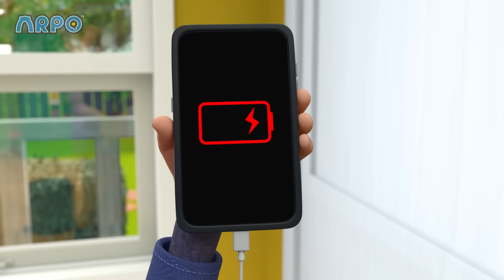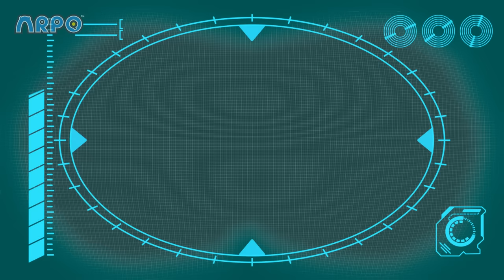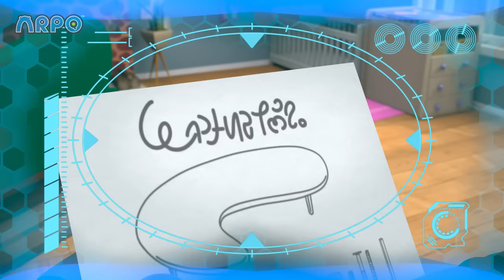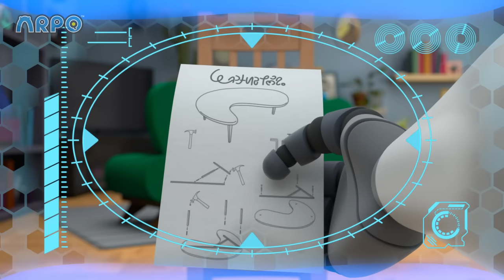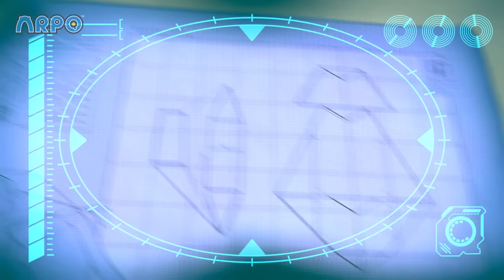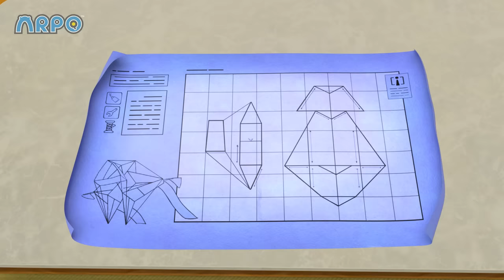Art ATTACK! - Baby Painting!| Baby Daniel and ARPO The Robot | Funny Cartoons for Kids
About:
Underneath a strong and fearless exterior, is a caring, slightly clumsy and unprepared Robot. With all the right intentions and a spotless track record of 100% completed missions, ARPO has been reprogrammed to be a babysitter for the curios and playful Baby Daniel. Combining slap-stick humour and adventure, ARPO is a family-friendly show perfect for developing kids’ sense of humour.

00:00 Art ATTACK!!!
01:37 Protect the Dominoes
05:05 How to Potty Train!!!
06:36 Pick Up Your Litter!
08:07 Winter Wonderland
11:43 Can't Stop DANCING!!!
13:12 What's the Sound? - Annoying Squeak!!!
14:42 Sleep Walking Robot - STOP COUNTING SHEEP!!!
16:09 Hungry Baby - Fridge NIGHTMARE!!!
17:38 Accidents Happen!!
19:12 Ice Cream a la Arpo
22:43 BROKEN SLEIGH on a Snow Day!!!
26:04 Coffee Table Catastrophe
29:34 Arpo Rescues Baby From a Vampire!!!
31:06 They're Back!
34:45 The Great Snowball Fight - Protect the Baby!!!
37:52 Playing Ruff
41:20 Don’t Wake the BABY!!! - Halloween Special - Trick or Treat
44:30 Night of the Living Pumpkin
47:55 DANGEROUS Toys!! - Robot Tricks
49:24 PROBLEM at the PICNIC!!!
52:44 Scavengers Assemble
56:13 Night Time Terrors - Arpo Gets REVENGE!!!
59:43 Valentine's Day-saster
1:03:14 Where Did You Go?
1:04:47 Sleepy Daddy - Keep the Baby QUIET!!!
1:08:13 Playdate Problems
1:11:48 Keep On Moving
1:15:18 World's Biggest Snowman DISASTER!!!
1:18:20 ANGRY Bird!!! - Decorating Easter Eggs
1:19:49 Lost Teddy
1:23:20 ARPO the Robot - Snow EVERYWHERE!!!
1:26:47 Tick Tock Bot
1:30:14 Spooky Cooking Night - Squirrel is Hungry for Cookies
1:31:53 Art ATTACK!!!
1:33:21 The OPRA Show
1:36:49 Eat Your GREENS!!!
1:38:21 Ice Skating CHAOS!!!
1:41:35 Ghost in the Machine
1:43:11 CONTROLLING BABY!!!
1:46:28 Ptera Terror Time
1:49:53 Bringing Up Baby
1:53:20 Hide and Seek Gone WRONG!!!
1:54:49 Arpo vs Shoppers - Get the Baby out the BOX!!!
1:57:59 Beware the Bubbles
1:59:28 CRAZY Rocket Ship !!!
2:00:58 Arpo the Robot - Low BATTERY!!!
2:04:19 Ghost Train
2:05:50 Squirrel STEALS Baby's Food !!!
2:07:13 GIANT Building Blocks Tower
2:08:42 Rocket Ship - Squirrel in SPACE!!!
2:10:11 Christmas Flight
2:13:40 A Stinky Situation!!!
2:15:14 Arpo the Robot - Cleaning Goes WRONG!!!
2:18:31 Christmas Lights
2:21:42 Up is the New Down
2:23:13 Sharing is Caring - Battle of the Bots!!!
2:24:48 Superhero Arpo Has a CRAZY Dream!!!
2:28:06 Fearsome Flora
2:31:36 Daniel Saves the Day
2:35:05 We Have a Flea PROBLEM!!!
2:38:23 Flight Fight
2:41:53 Puppy PANIC!!!
2:45:09 Arrrrrrrrpo
2:48:35 Baby Sports - Robot RACE!!!
2:50:04 Neighbour Steals the Ice Lolly!!!
2:51:36 Cabin Creeps
2:53:08 Smartcrib Babychase!!!
2:56:29 Little Squirrel Lost